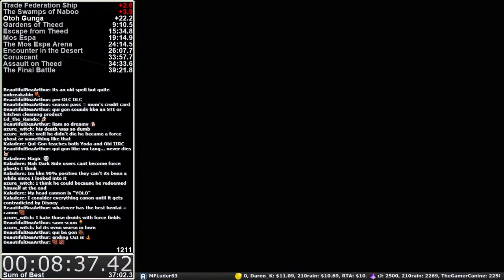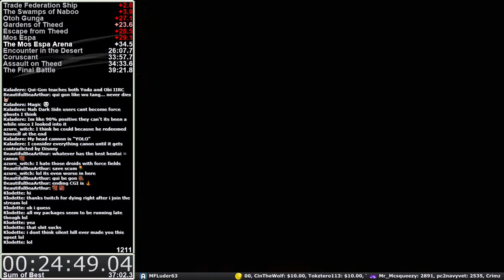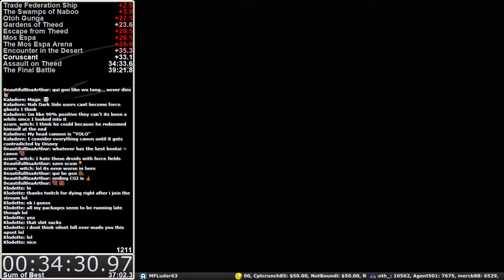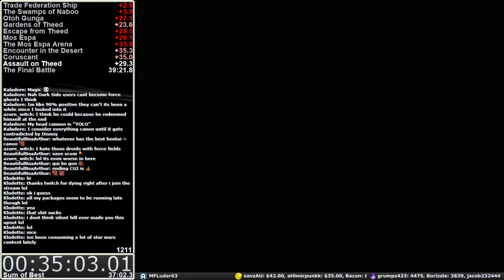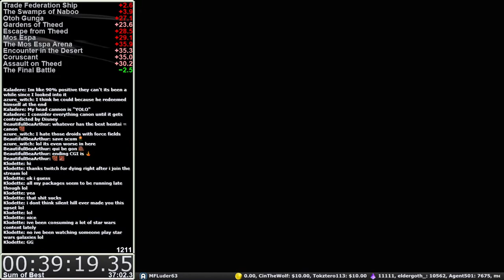[PS2] Star Wars Episode I - The Phantom Menace (Any% Speedrun) - 39:19